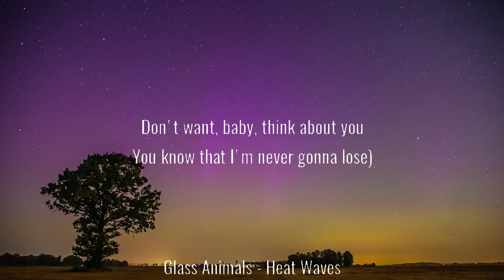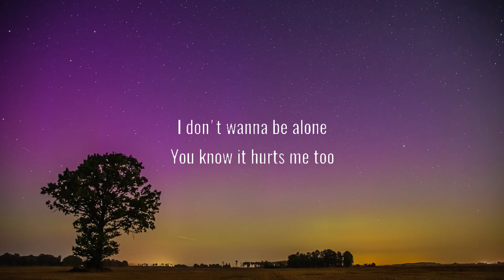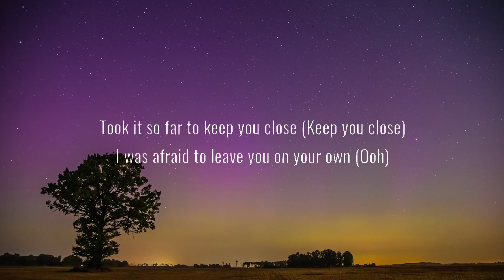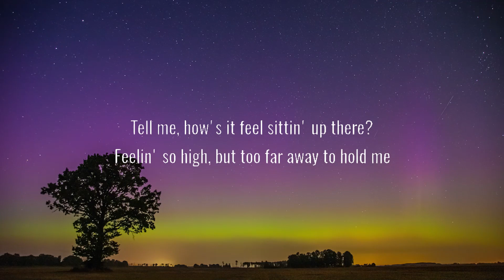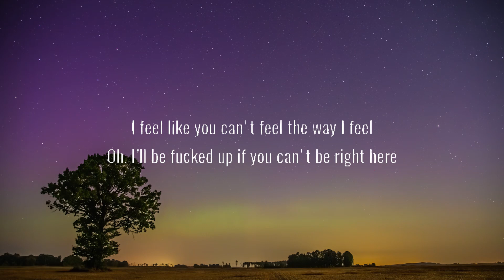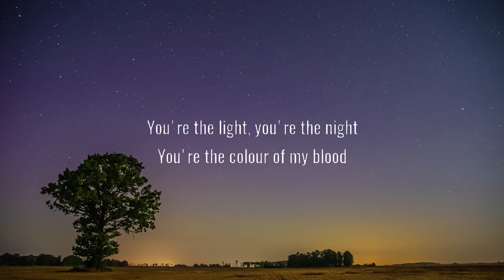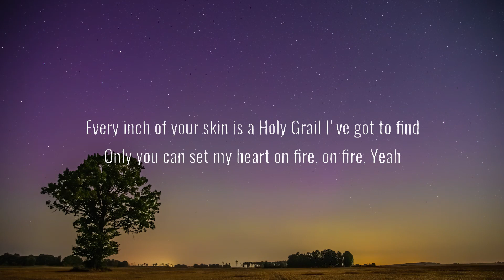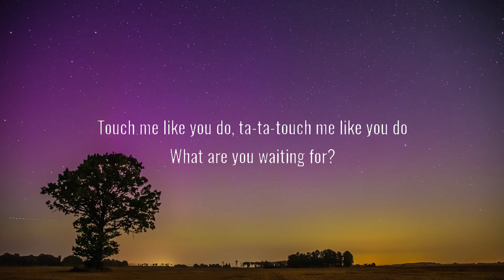Glass Animals - Heat Waves (Lyrics) Halsey, The Kid Laroi, Ellie Goulding.....Mix